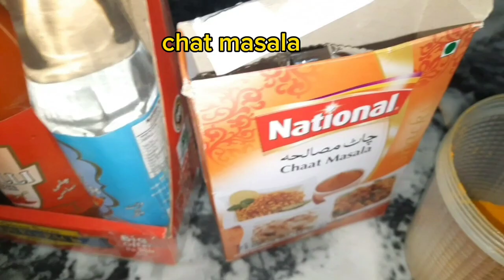dum kabab recipe || dum kabab banane ka tarika || khush zaiqa pakwan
Dumkabab Pakistani dish. cooking delicious ayeshakitchen flavorful These kebabs are made with minced meat, aromatic spices, and fresh herbs. Everything is mixed together, formed into small balls, and cooked slowly until they are tender and juicy. They are perfect for sharing with friends and family! 🍢😊

Here's a recipe for Dum Kabab in English:

Ingredients:
- 500g minced meat (beef or lamb)
- 1 onion, finely chopped
- 2 tablespoons ginger-garlic paste
- 1 teaspoon red chili powder
- 1 teaspoon turmeric powder
- 1 teaspoon garam masala
- 1/2 teaspoon cumin powder
- 1/2 teaspoon coriander powder

Instructions:
1. In a bowl, mix together the minced meat, chopped onion, ginger-garlic paste, red chili powder, turmeric powder, garam masala, cumin powder, coriander powder, salt, and fresh coriander leaves.
2. Mix everything well until all the ingredients are evenly combined.
3. Shape the mixture into small round balls or flat patties.
4. Heat oil in a pan and fry the kababs on medium heat until they are golden brown and cooked through.
5. Remove from the pan and drain on a paper towel to remove excess oil.
6. Serve hot with mint chutney or yogurt sauce.

Enjoy your delicious Dum Kababs! 🍢😋